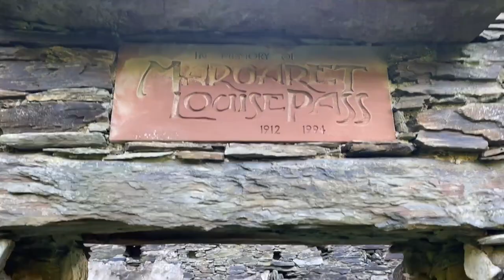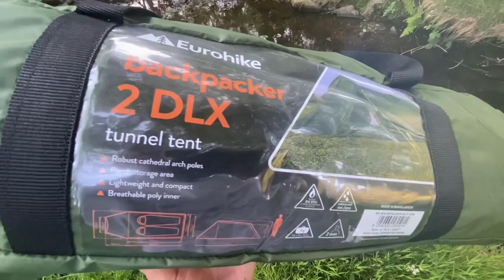HIDDEN VALLEY Wild Camping • Budget Eurohike Tent BALLAUGH ISLE OF MAN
I camped in a hidden valley next to a river and some historic old ruins, I deploy both a Hammock and a 2 manTent setup, cooked burgers using my Jetboil and explored the area with my drone!

Early summer camping, solo over nighter in what I would regard as budget cheap gear. The tent cost around £35-40 from Blacks camping online.

If you like this, you should consider another of my wild camps, cliff camping in an OEX Phoxx II.

CAMPING AND FILMING GEAR I USE:

Shelters
Naturehike Cloud up 2 Tent
DD Nest MC Hammock
DD Tarp 3x3

Camping Mats
Klymit Static V Mat
Neo-Air by Thermarest
Trekology UL80 Camping Mat
Thermarest Ridgerest Rollmat
Trekology Pillow

Sleeping Bags
OEX Fathom EV400
Berghaus Intrepid 1000 3 Season
Mountain Warehouse Everest Extreme Down

Lighting
Biolite Headtorch
Feurhand lantern
UCO Candle lantern
Nightsearcher 580 headtorch

Cooking
Jetboil Flash and Utensils
Trangia 27 Spirit cook set
OneTigris Evil eye stove
JetBoil Skillet (The BEST!)
Titanium Cook Pot
Titanium long handle spork
Trangia Fuel bottle

Water Filter
Katadyn water filter

Backpacks
5.11 Tactical Rush 72 Molle Military
Berghaus crusader Military Bergen

Clothing
Helikon-Tek Woodsman Bushcraft Jacket
Thrudark Zodiac UKSF Jacket - (See thrudark website)
Revolution Race GP Trousers

Camera Gear
GoPro 10
Sony ZV1 Vlog camera
Insta360 OneX2 360 camera
Drone - Mavic Air 2
Rode Wireless Go audio
Manfrotto Tripod
Ulanzi Quick release camera mounts
Osmo Mobile Gimbal

Contents:
00:00 - Intro
00:50 - Beach
02:36 - Hiking into the Hidden Valley
03:26 - Arrived at the Valley
04:30 - Old Ruin
07:46 - Tent Setup and Tour
09:20 - Hammock
12:45 - Explore
13:45 - Cooking Burgers
15:30 - Sleep system and walkaround
20:50 - Darkness
21:55 - Getting into tent for the evening
23:35 - Good Morning
24:54 - Make up and Outro